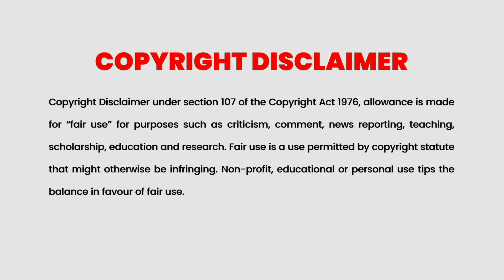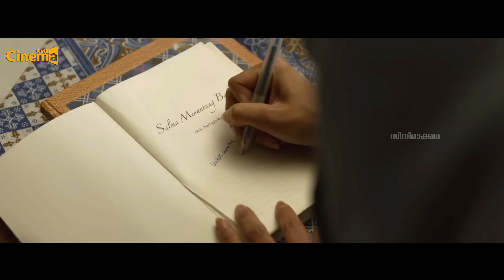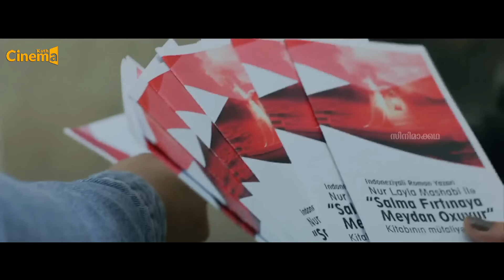Layla Majnun Movie Malayalam Explained | Indonesian Movie explained in Malayalam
Layla Majnun

While in Azerbaijan, Layla, an Indonesian scholar, falls for Samir, an admirer of her work -- but her arranged marriage stands in the way.

Malayalam Explained
Movie Explanation Malayalam
Malayalam Explanation
Malayalam Review
Malayalam Podcast
Malayalam Story
Full Movie Explained
Malayalam Recap
Romantic Movie Explained In Malayalam